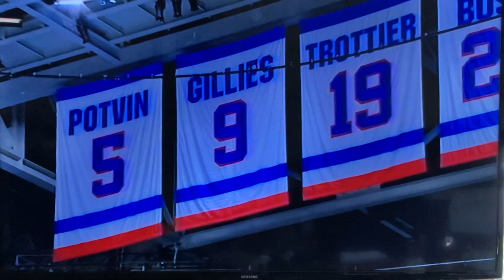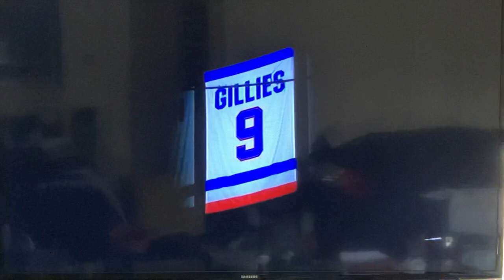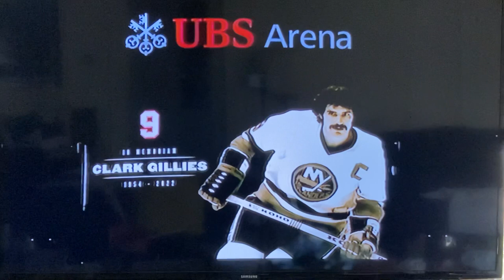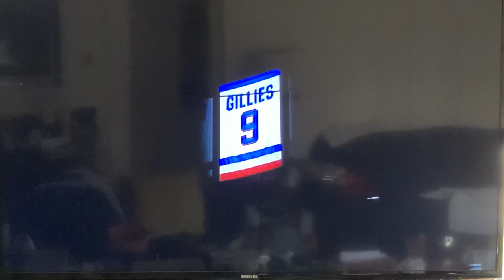Clark Gillies memorial tribute and USA & Fans sing National Anthem broadcast- UBS Arena - 1.22.22